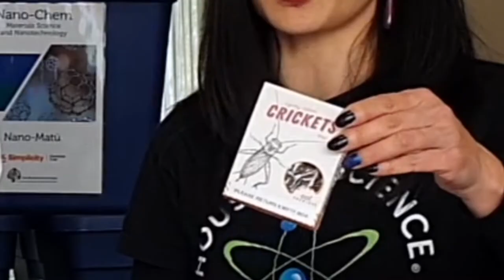House of Science -- Food For Thought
House of Science Te Whare Pūtaiao is a New Zealand charity dedicated to improving scientific literacy in the classroom. The charity provides under-funded schools with hands on scientific activities to better engage students and facilitate scientific discovery.

The “Food for Thought” activity box includes a cricket eating challenge, as demonstrated by Andrea Lun (Manager of the South Auckland Branch of House of Science) and Dr Joel Rindelaub. This activity is supported by Hubbards.